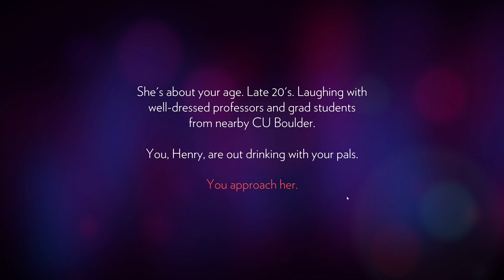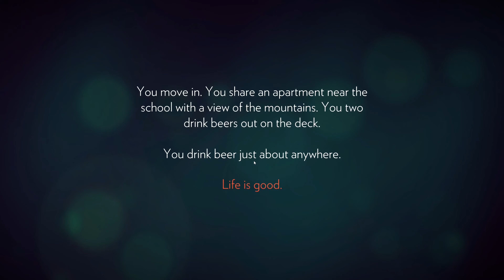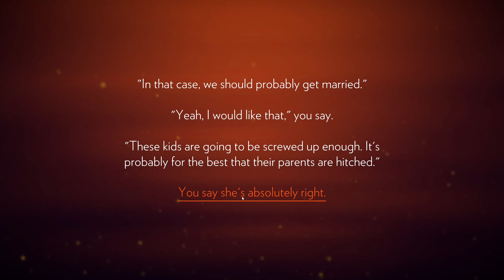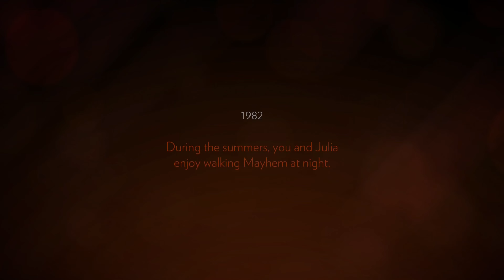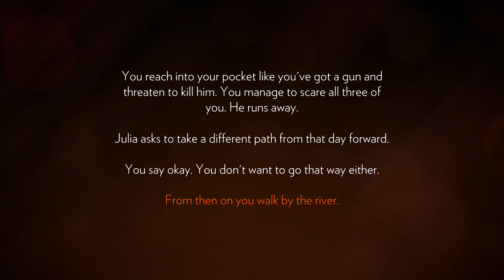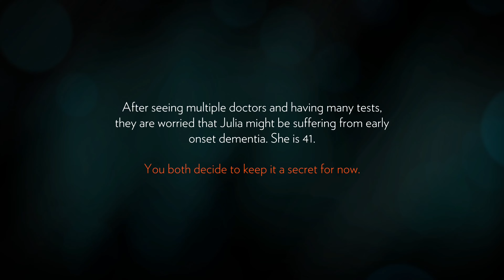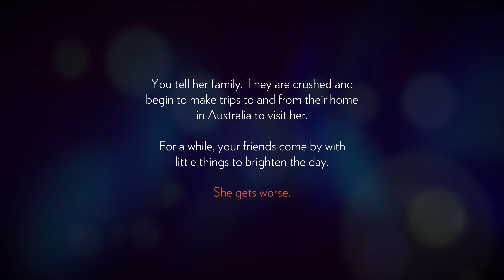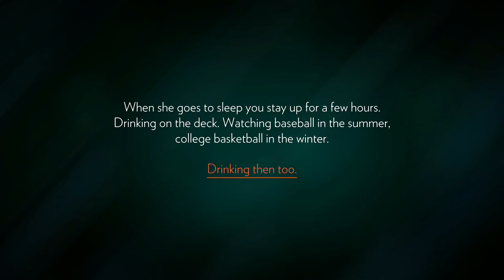FIREWATCH Playthrough on PC - Part 1 of 6 - No Commentary - 2160p (4K)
Hello Viewers

My first attempt at playing a game for YouTube seemed to go okay. I tried to playing it as I normally would. Hopefully you will like it.

I will be uploading the full gameplay video when I've finished with all six parts, in case anyone wishes to watch the game in one sitting.

I'm sure you're aware of how much this will help out my channel, especially starting out as I am.